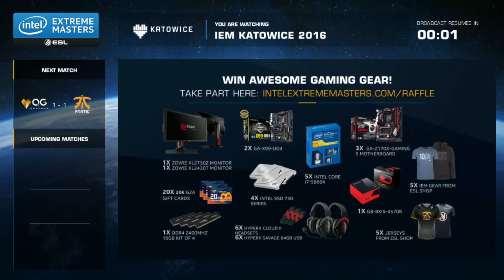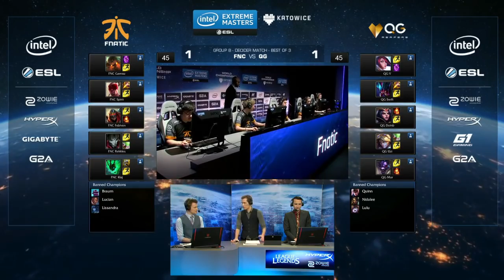League of Legends — QG vs FNC IEM Katowice 2016 Decider Map 3